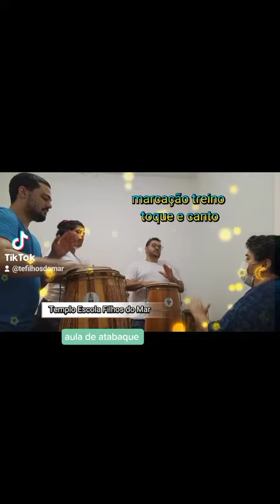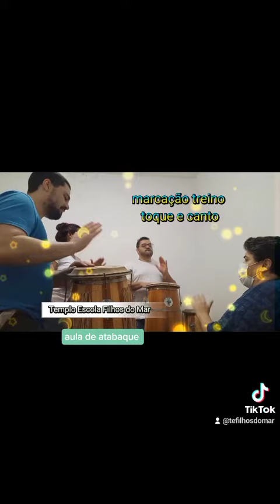Naquela estrada de areia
Estamos localizados na zona leste de SP, Ponte Rasa,  chama no

TREINO TOQUE E CANTO
TOQUE MARCAÇÃO
PONTO DE CABOCLO

Aonde a Lua clareou
BIS

Todos os caboclos pararam
Para ver a procissão de São Sebastião
BIS

Okê okê caboclo
Meu pai caboclo
É São Sebastião